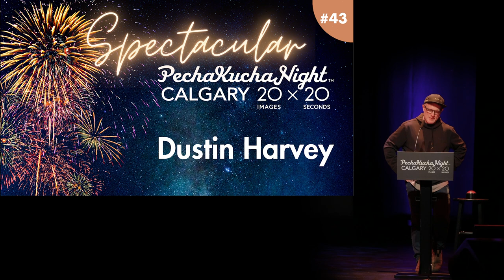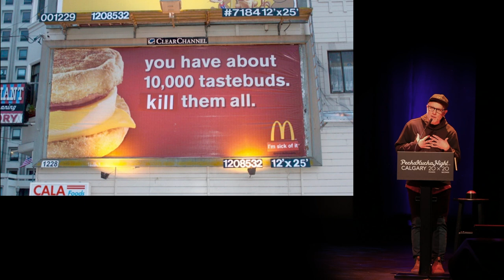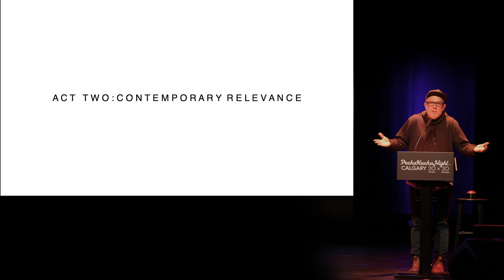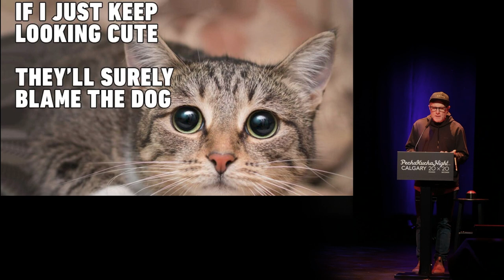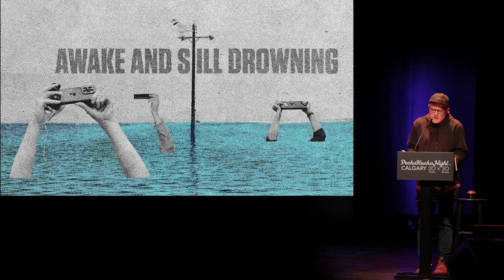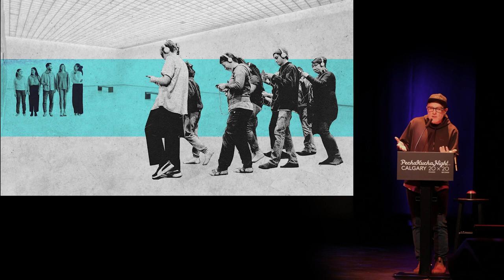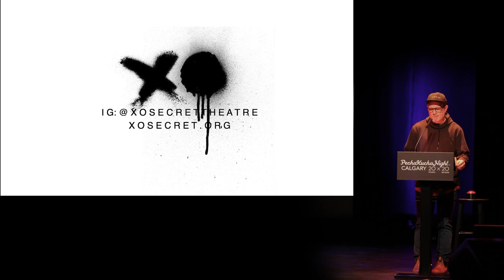Dustin Harvey (He/Him) - PechaKucha Calgary #43: Spectacular at The Martha Cohen Theatre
Dustin Harvey is a theatre maker based in Dartmouth, Nova Scotia, who - thanks to High Performance Rodeo - is visiting us here in Calgary. His work focuses on creating new ways of being together while shedding light on how it is we’ve grown apart.